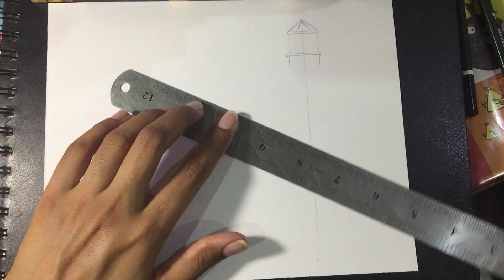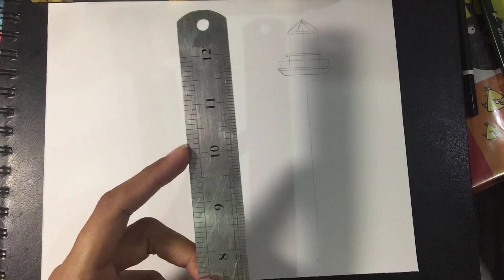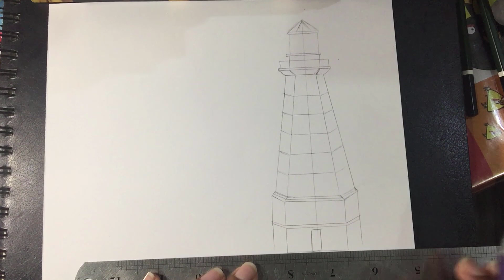How to draw Lighthouse step by step | Easy Lighthouse drawing for beginners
Learn to draw Lighthouse for beginners

My channel will provide you easy tutorial of drawing step by step. It will help both beginners and kids